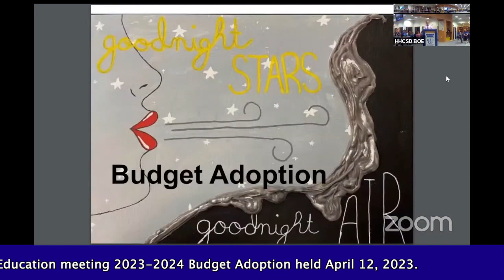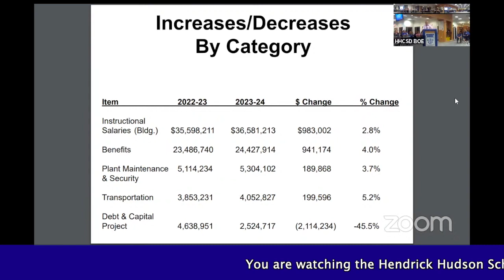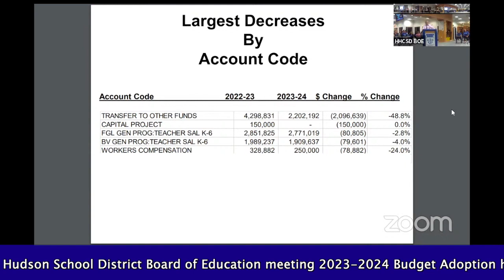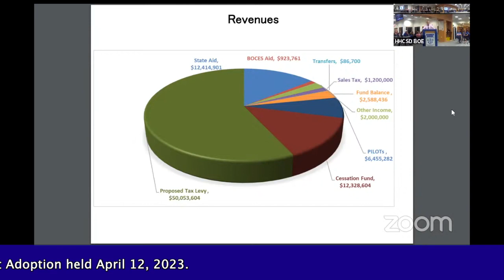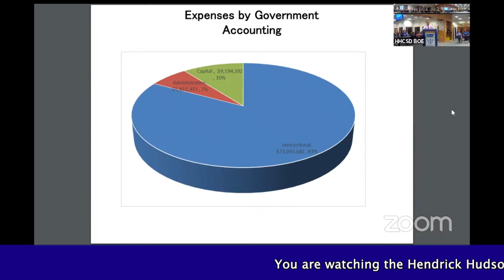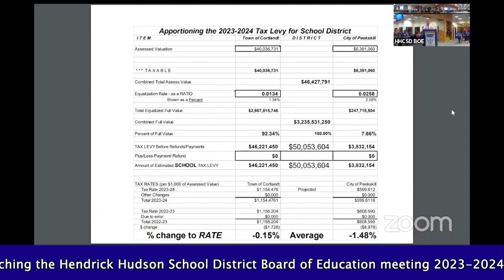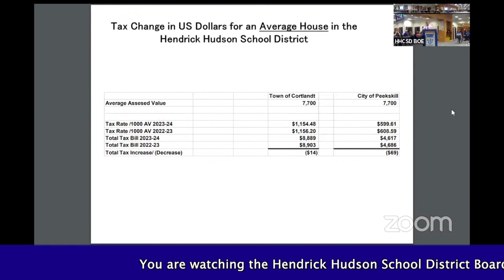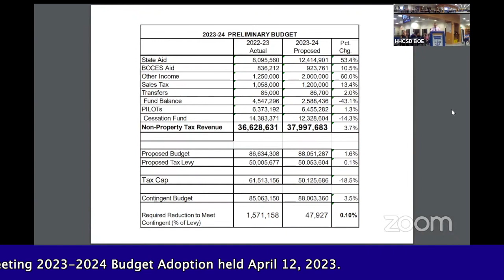2023-2024 Budget Adoption 04-12-2023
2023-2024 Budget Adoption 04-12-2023